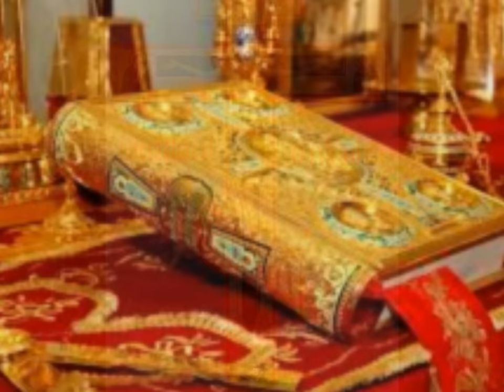Χριστὸς ἀνέστη! Ἀληθῶς ἀνέστη! Christos Anesti - Greek Orthodox Church